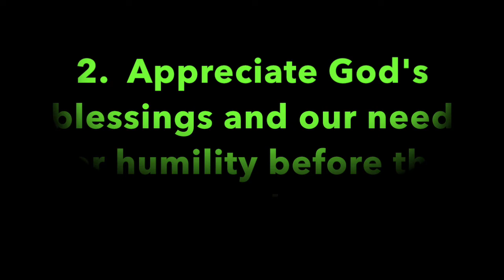Pleasant Green Sunday School 3-27-2022, Minister, Leonard Harris